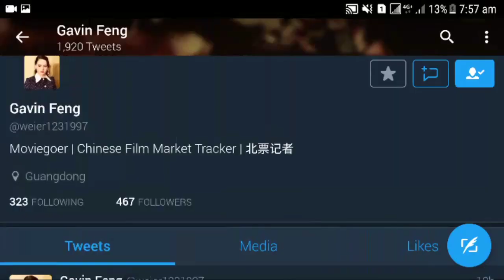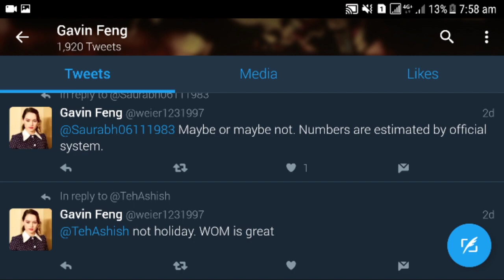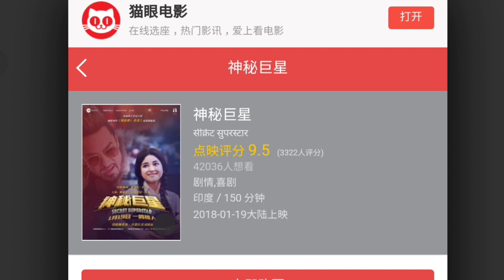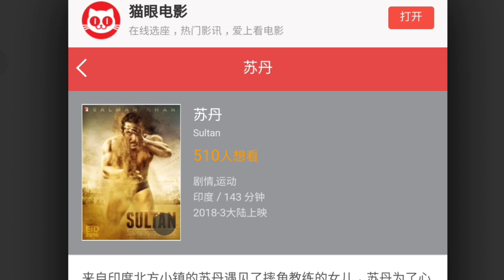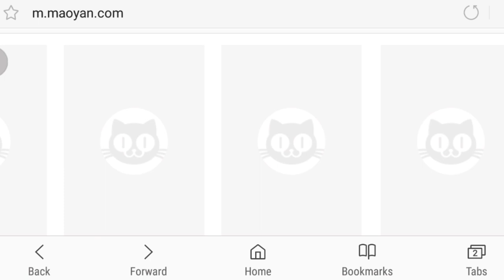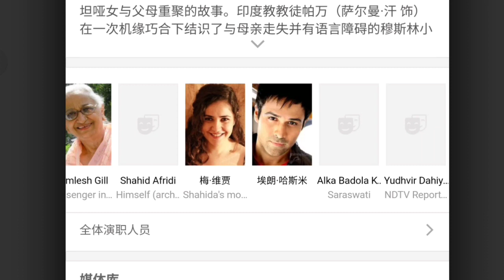BAJRANGI BHAIJAAN ALL SET TO RELEASE IN CHINA ON 2 MARCH 2018 | FAKE OR REAL NEWS ??? | FIND OUT